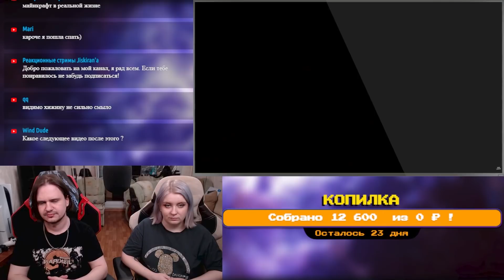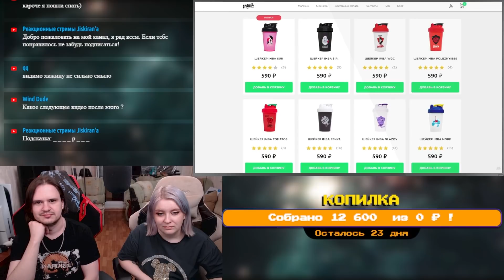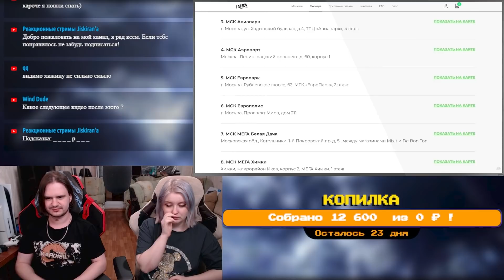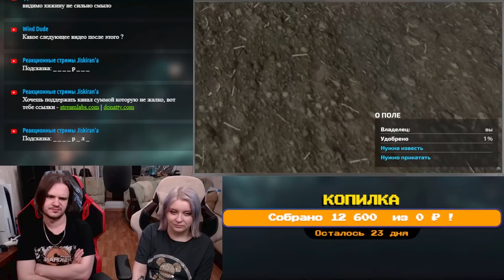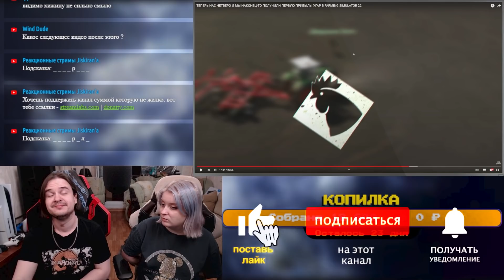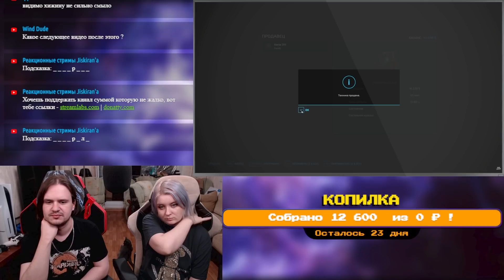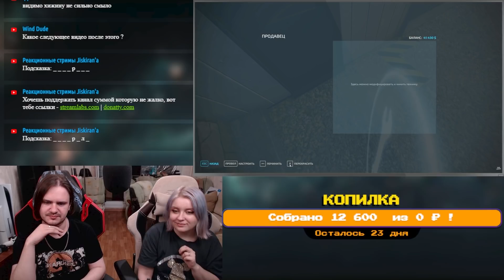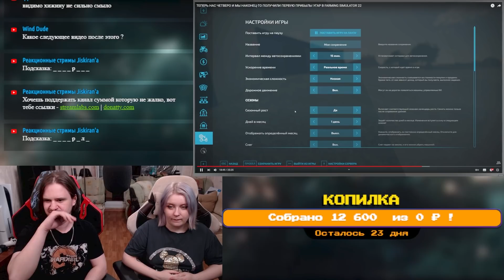РЕАКЦИЯ НА ТЕПЕРЬ НАС ЧЕТВЕРО И МЫ НАКОНЕЦ-ТО ПОЛУЧИЛИ ПЕРВУЮ ПРИБЫЛЬ! УГАР В FARMING SIMULATOR 22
Реакция на ТЕПЕРЬ НАС ЧЕТВЕРО И МЫ НАКОНЕЦ-ТО ПОЛУЧИЛИ ПЕРВУЮ ПРИБЫЛЬ! УГАР В FARMING SIMULATOR 22 с канала @JoeSpeen.